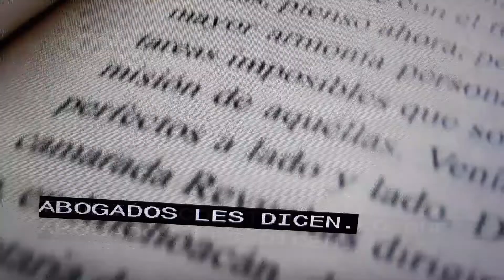El Chapo Guzman vino enganado a USA.